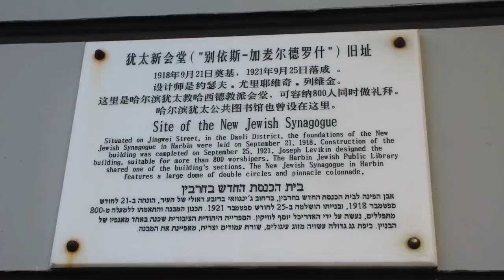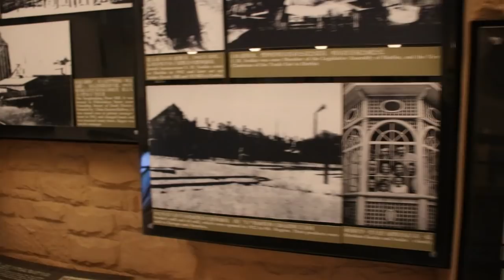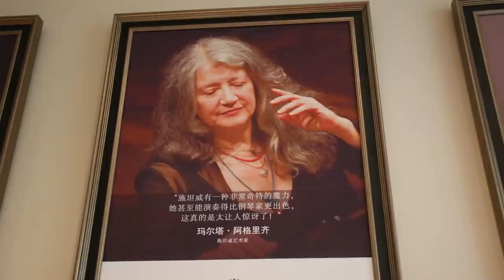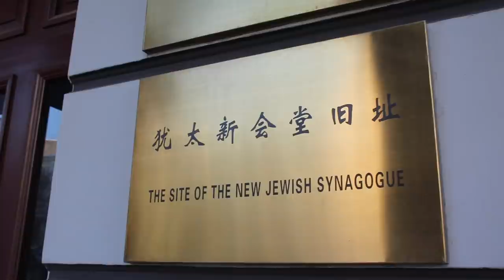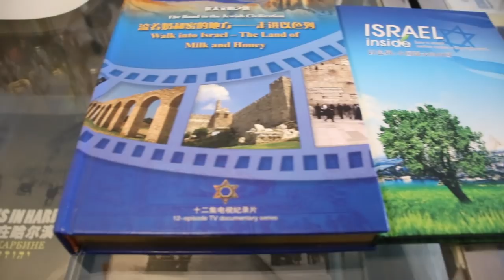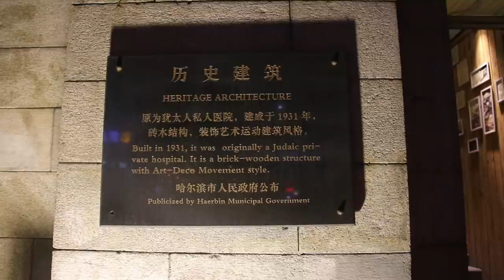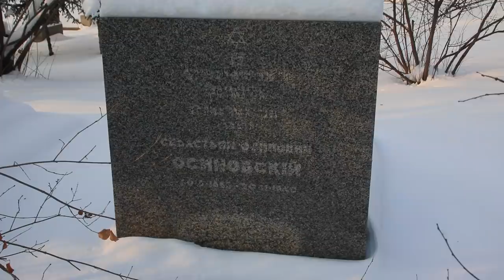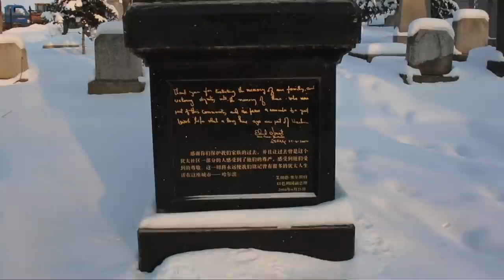La Comunidad JUDÍA más Grande de CHINA | HARBIN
Con la construcción del ferrocarril transiberiano, muchísimos judíos rusos migraron a la ciudad china de Harbín para establecerse, ya que allí no sufrían las consecuencias negativas de vivir en Rusia: Persecuciones y pogroms. En 1917, tras la revolución comunista y la confirmación del Unión Soviética, muchos empresarios rusos migraron a Harbín para no ser expropiados e instalaron sus fábricas en esta ciudad.
La comunidad estuvo activa hasta 1963 y hasta el día de hoy se conservan muchísimos edificios y monumentos.

MIS REDES